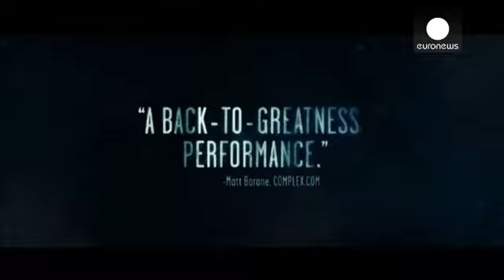NICOLAS CAGE EX CARCERATO - cinema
Anche lo strapagato Nicolas Cage si da al cinema indipendente con la storia dell' ex-detenuto  Joe dal fisico massiccio e tatuato, uomo tanto rabbioso quanto generoso. Il riscatto definitivo per Joe arriva dall'incontro con un ragazzino di nome Gary (interpretato dal giovane talento Tye Sheridan) il quale, in qualche modo, si fa adottare dall'ex carcerato.

Nicolas Cage, attore: "Ci ho messo un anno per trovare  un soggetto in cui potevo rappresentare emozioni profonde, quello che ho sperimentat...